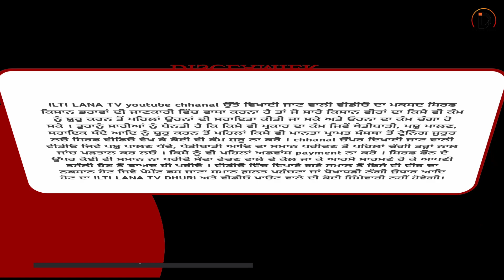ਸਿਰਫ 30 ਰੁਪਏ ਦਾ ਰੌਲਾ ਸੌਦੇ ਵਿੱਚ 😂😂 । Pandher Bakra Mandi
ਵੇਖੋ ਫੂਲੇਵਾਲਾ ਮੇਲੇ ਵਿੱਚ ਬਰਬਰੀ ਬੱਕਰੇ। Goat farming । fulewala bakri mela
ਰਣੀਏ ਵਾਲਿਆਂ ਦੀ ਬੱਕਰੀ ਦਾ 47 ਇੰਚ ਦਾ ਬੱਕਰਾ

𝐃𝐞𝐬𝐜𝐫𝐢𝐩𝐭𝐢𝐨𝐧 :-

rania stud farm,
rania stud farm
ਦੇਖੋ ਛੰਨਾ ਗੁਲਾਬ ਸਿੰਘ ਵਾਲਾ (ਬਰਨਾਲਾ)
ਬੱਕਰੀ ਮੰਡੀ ਦੇ ਵਿਚ, ਬੱਕਰੀਆਂ ਦੀ ਨਵੀਂ ਮੰਡੀ

kabaddi live
kodi
labour court me case karne ka t...
menu food
new punjabi song 2022 latest th...
sada punjab
wedding food
नज़ीर ख़ान बकरी देखले पहले मैं रोज़ देखता हूँ live_sauda Mullanpur bakri bazar @FarmingbabaPunjab
Indi jaswal,Vicky Thomas,Vicky Singh Khalsa,amritpal Singh,Vicky Thomas Khalsa,News 18,daily Post punjabi,simranjot makkad interview,jagdeep thalli,manukhta di sewa society,gurpreet mintu,pal khraud lachkani sewa society,Sandhu abohar Wale,flop youtuber,PTC news canada,tharki baba episode,parduser dxx,pitic liv
live sauda
longowal bakra Mandi
bakra Mandi
Mandi
goat farm
goat
beetal goats
beetal
beetal goats farm
beetal bakra
ilti Lana videos
ilti Lana chennal
naseer goats
naseer da sauda
naseer live sauda
live sauda najeer
najeer goats
bakra mndi
bakra Mandi tungwali
tungwali Mandi
ਮੁੱਲਾਂਪੁਰ ਮੰਡੀ ਵਿੱਚ ਪੂਰੀ ਘੈਂਟ ਕੁਆਲਿਟੀ
ਅਤੇ ਉੱਚੇ ਕੱਦ ਦੀਆਂ ਬੱਕਰੀਆਂ(Mullanpur)
kesi bakri Leni chahiye
bakra
bakra kund mahakaya
bakra kisto par
bakra eid mubarak
bakra mandi
bakra qiston pay part 1
bakra mandi pakistan
bakra kisto par part 1
bakra recipe
bakra surah

ਪੰਜਾਬ
News
Funjabis
NATION
Jagbani,
Punjab News,
NATION POST,
Akaal Channel,
Sada Punjab,
TF News,
Flop YouTuber
We Met Sidhumoosewala Parents at
Moose
Goldy brar arseted ਇਹ ਬੰਦੇ ਨੇ ਫੜਵਾਇਆ
ਗੋਲਡੀ ਬਰਾੜ sidhu moosewala
@Sidhu Moose WalaOfficial
father@punjabisewaktv3713
ਬੱਕਰੀ
ilti lana tv dhuri
kabaddi live
kodi
menu food
sada punjab
wedding food

ਲੱਡੂ ਵਿਆਹ ਨੂੰ ਛੱਡ ਕੇ ਮੰਡੀ ਚ ਵੇਚ ਦਾ
ਬੱਕਰੀਆਂ,ਕਹਿੰਦਾ ਹੋਣ ਪੜਾਈ ਤੇ ਵੀ ਧਿਆਨ ਦੇਣਾ
ਪੇਪਰ ਆ ਗਏ
VALAITI
11 Feb
2023
Valaiti TV (st TV )
ਮੰਡੀ ਤੁੰਗਵਾਲੀ ਸੌਦੇ ਦ੍ਰ ਪਿਆ ਰੌਲਾ ਸੌਦਾ ਕਰਦੇ
ਭੱਜੇ ਬੰਦੇ ਰਾਜੂ ਗਲ ਪਿਆ ਸੌਦਾ ਅੱਗੇ ਦੇਖੋ ਕੀ ਹਇ
BAKRA TV

BAKRA tv ਦਾ ਅਸਲ ਮਕਸਦ ਇਹ ਹੈ ਕੇ ਤੁਹਾਨੂੰ
BAKRA TV
(PART 24) ਛੋਟੇ ਬੱਚਿਆਂ ਦੀ
ਕੁਆਲਿਟੀ ਕਿਵੇਂ ਪਤਾ ਕਰੀਏ?
Randhawa Goat Farml Goat I
Goats
बाबा हो हुआ लड़के पर मेमनों के लिये पूरा गरम live_sauda channa gulab bakri bazar @FarmingbabaPunjab